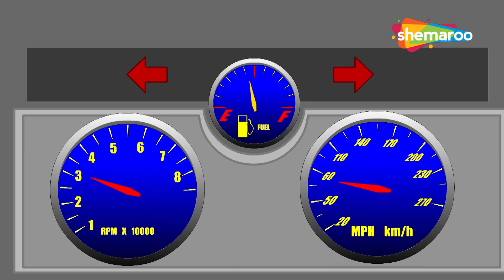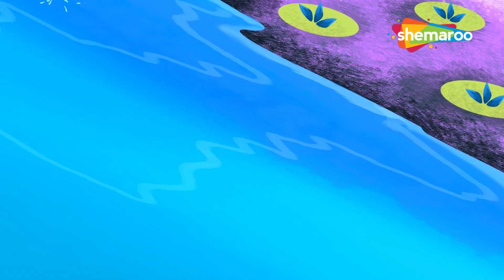Wheels On The Bus & More Baby Songs Collection | Shemaroo kids Junior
Watch this Wheels On The Bus and nursery rhyme collection by Shemaroo kids Junior hope you enjoy it as much as we enjoyed making it.